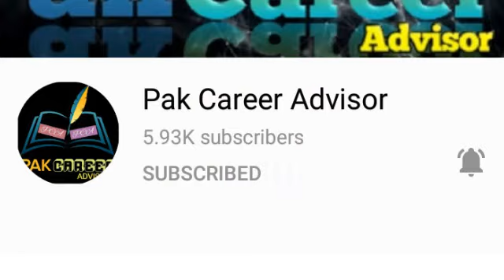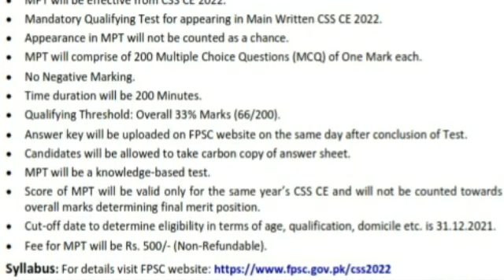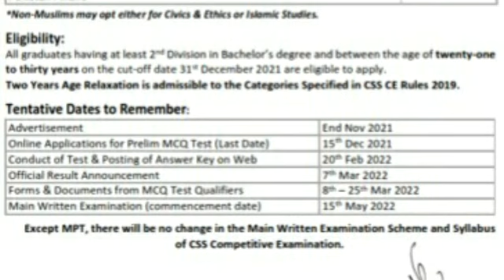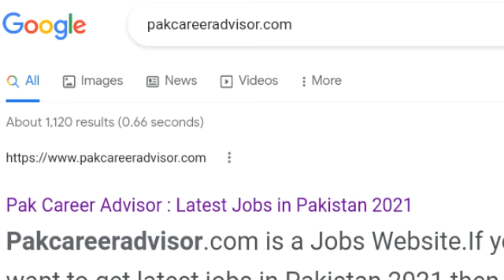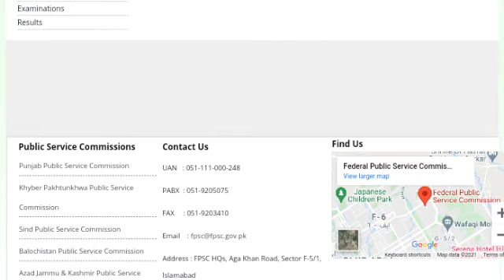CSS Exam 2022, MCQ Based Preliminary Test (MPT) | CSS Screening Test | CSS PakCareer